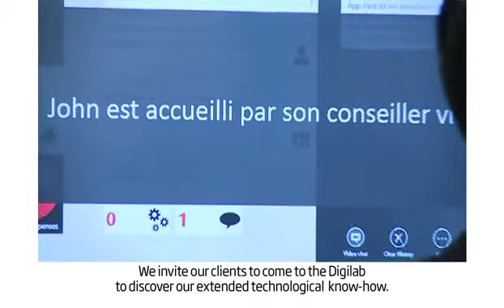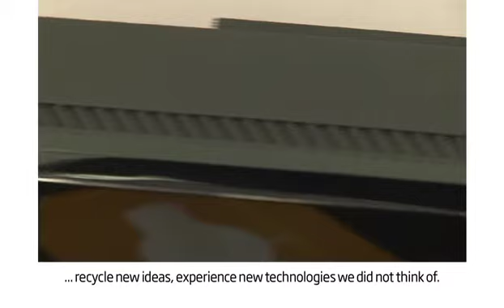SopraSteria DigiLAB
The Digilab is the Innovation showcase of Sopra Steria Group, focuses on all the technologies we are working on !